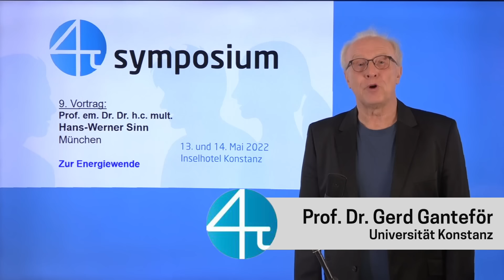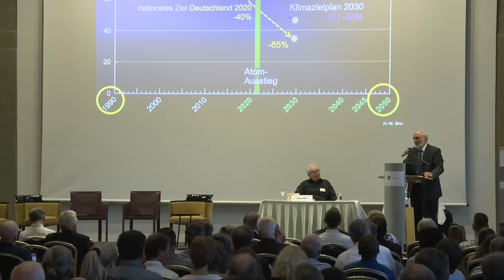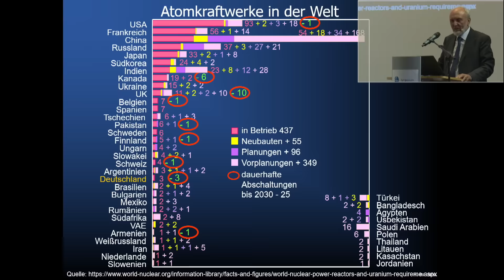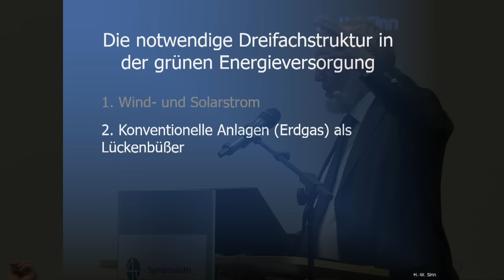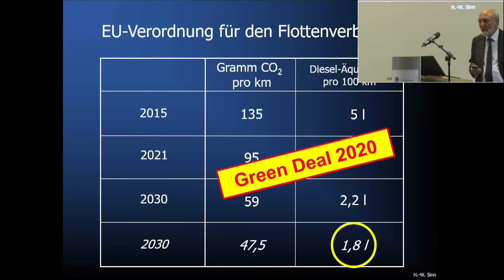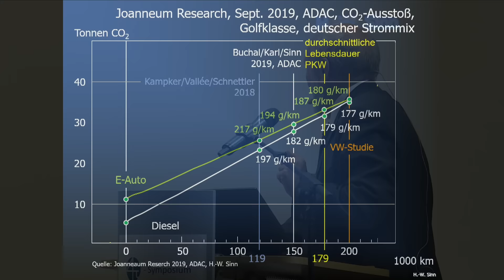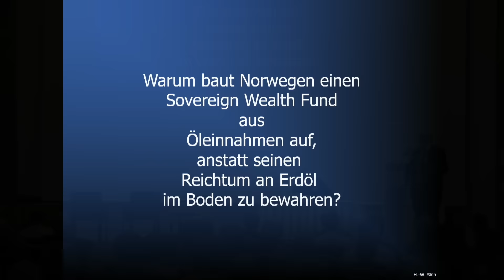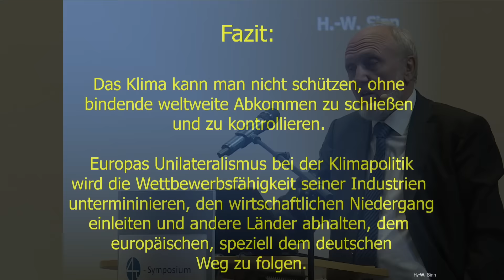6 Probleme der globalen Energiewende (Hans-Werner Sinn) | 4pi-Klima-Symposium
6 Probleme der globalen Energiewende (Hans-Werner Sinn) | 4pi-Klima-Symposium

Anlässlich des 4pi-Klima-Symposiums lud Prof. Dr. Gerd Ganteför Wissenschaftler aus unterschiedlichen Disziplinen nach Konstanz ein, um eine interdisziplinäre Sicht auf den Klimawandel und seine Bekämpfung zu wagen. Klima, Energie, Bevölkerung und Ökonomie sind die vier Faktoren, die in dem 2-tägigen Symposium zur Sprache kamen.

Außer Prof. Dr. Hans-Werner Sinn waren ebenfalls dabei:
Prof. Dr. Axel Ockenfels (Universität Köln)
Prof. Dr. Ulrike Lohmann (ETH Zürich)*
Prof. Dr. Thomas Peter (ETH Zürich)*
Dr. Maike Voigt (Stiftung Weltbevölkerung Hannover)*
Prof. Dr. Wolfgang Eberhard (DESY-CFEL Hannover)*
Prof. Dr. Dirk Leuffen (Universität Konstanz)*
Dr. Dieter Franke (BGR Hannover)*
Maike Schmidt (ZSW)*
sowie der Hauptsponsor Hermann Hess* (Unternehmer, Amriswil)

*diese Vorträge finden Sie ebenfalls auf diesem Kanal